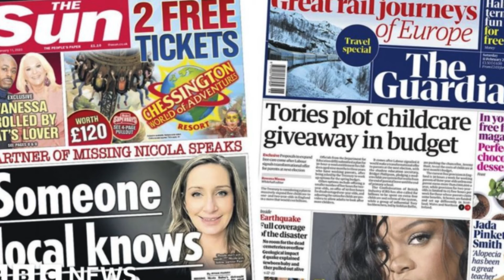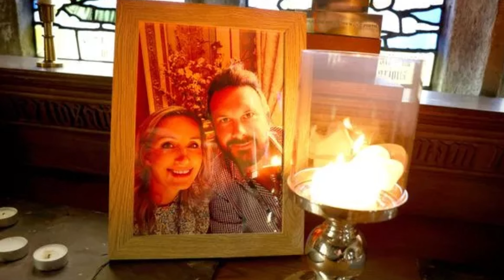Almost 1 Year Later!! Nicola Bulley Story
The case of Nicola Bulley - A tragic case that left us grasping for the truth and answers of what happened to Nicola Bulley from United Kingdom.

For documentary and educational purposes only. To bring awareness and keep people informed with information as accurately as possible.

Amazon Wish List For Sunny
Amazon Wish List For Adam

Comments on this channel are the sole responsibility of their writers and as such the writers will take full responsibility, liability, and blame for any libel or litigation that results from something written in or as a direct result of something written in a comment. Please feel free to challenge or disagree in the comments section – It's A Criming Shame reserves the right to delete any comment for any reason��� so please keep it polite and relevant.

A Simple Platform to use when creating lives with Youtube!! Check It Out! So easy!! Want to create live streams like this?